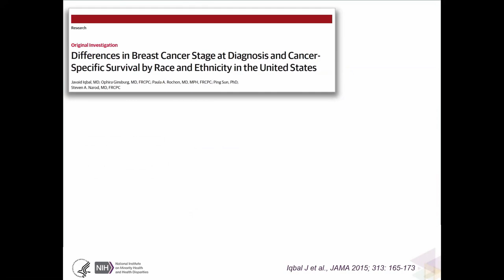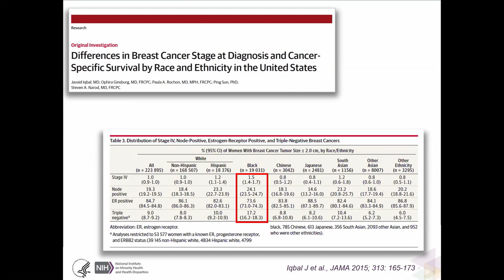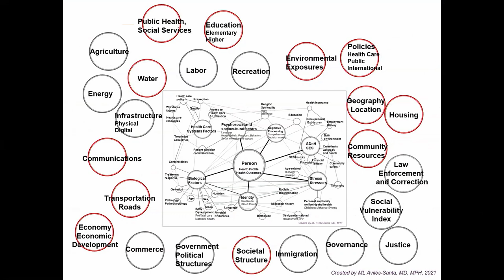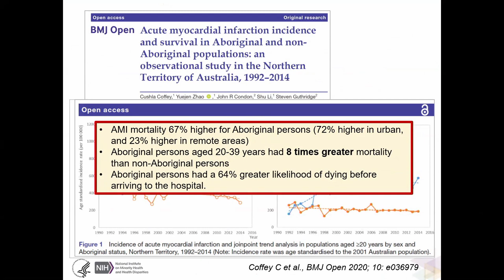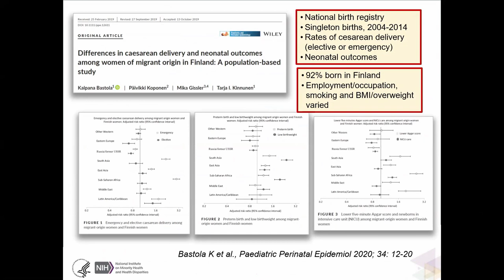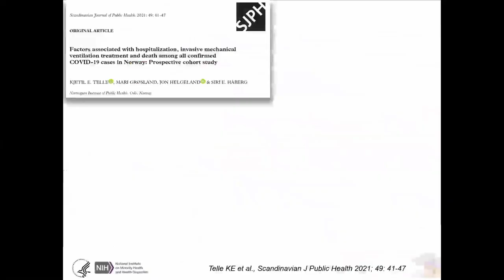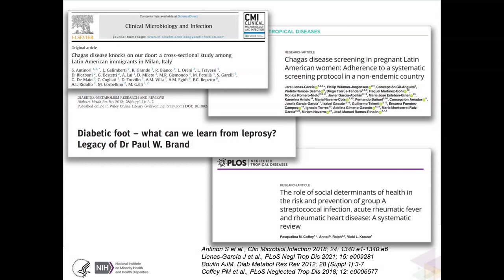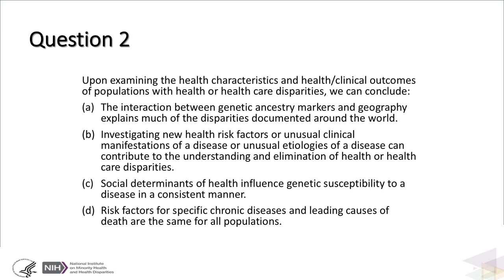IPPCR - Health Disparities Research: Better Health Outcomes for All Part 2 of 4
Air date: Wednesday, September 1, 2021, 12:00PM

Author: Larissa Aviles-Santa, MD, MPH